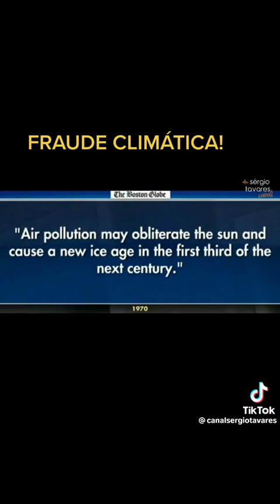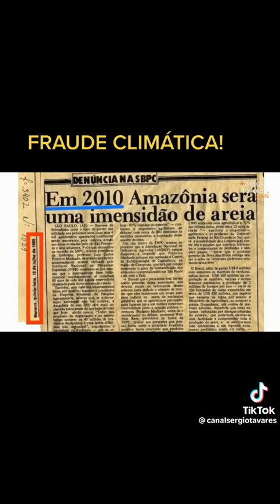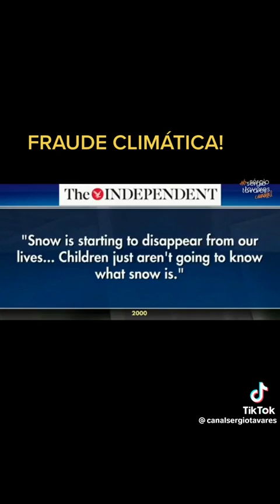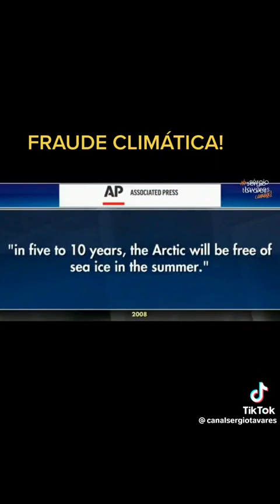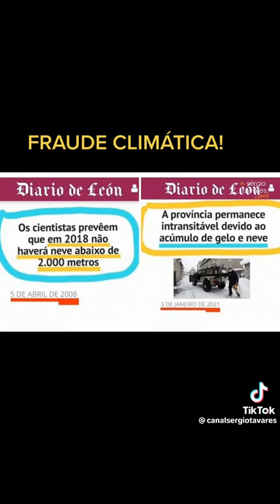Será a mudança do clima uma fraude ?